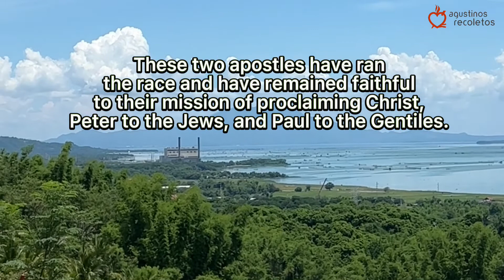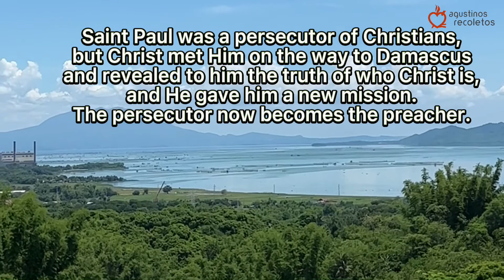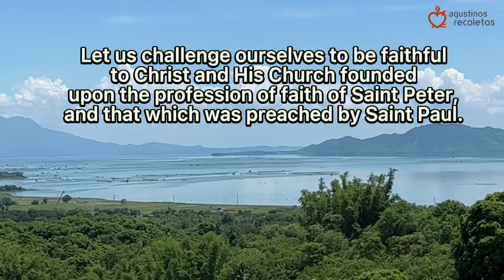Word Enriched Today - Solemnity of Saints Peter & Paul, Apostles, June 29, 2022